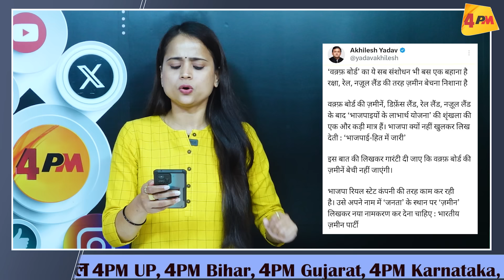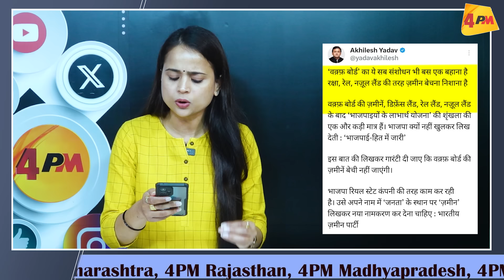अखिलेश ने सदन में खड़े होकर मोदी के बिल की धज्जियां उड़ाई, भड़के शाह जबरदस्त बहस!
सपा सुप्रीमो अखिलेश यादव से भिड़ गए गृह मंत्री अमित शाह, सदन में हुआ भयंकर बवाल! स्पीकर ओम बिड़ला की बोलतीबंद हो गई! सदन LIVE